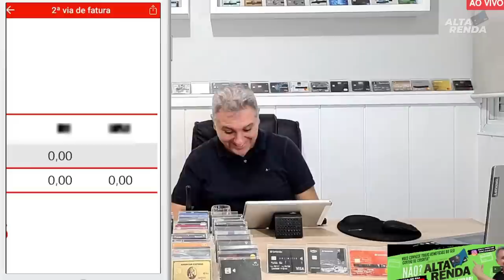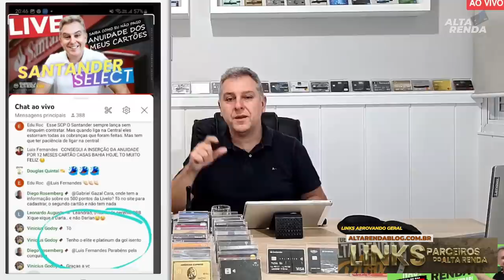💳NÃO PAGUE ANUIDADE DOS CARTÕES ANTES DE FAZER ISSO, ECONOMIZE NÃO PAGANDO ANUIDADES.